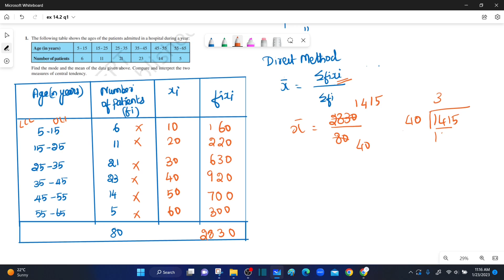NCERT|| CBSE|| Class 10-Statistics || Exercise No.14.2. Q1,Q2 || in Tamil